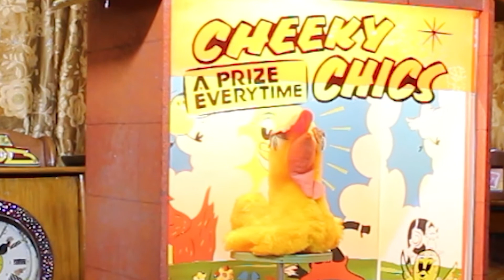Cheeky Chics Vending Machine For Sale